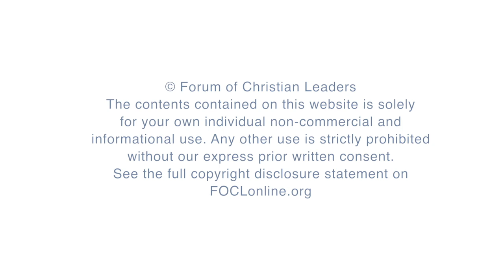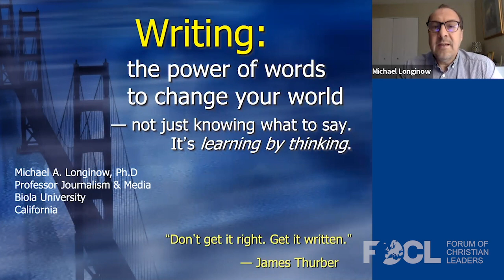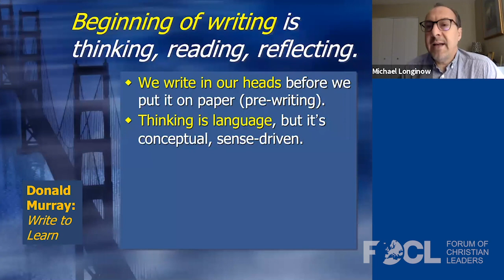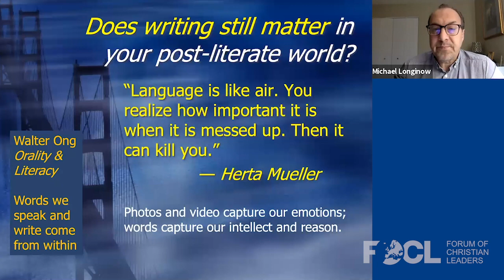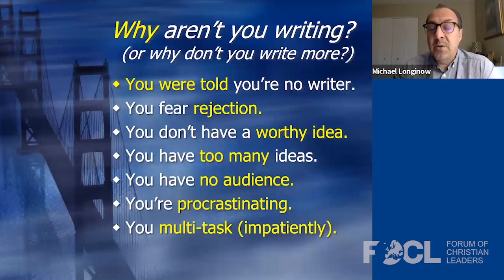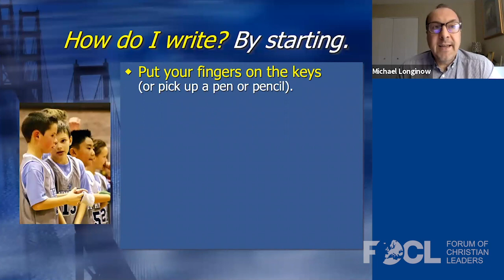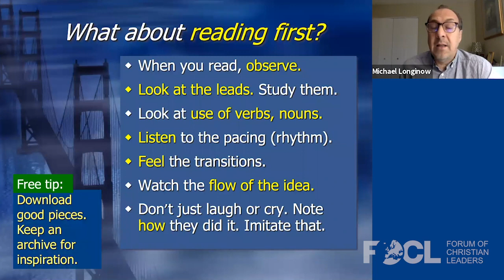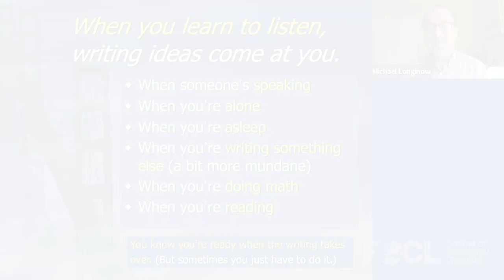Writing: The Power of Words to Change Your World - Michael Longinow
Michael Longinow is a senior faculty member in Biola University’s Department of Media, Journalism and Public Relations.

Words have never been more important. And they have never been more misunderstood by audiences that are increasingly post-literate in a digital universe. Your ideas, your vision for change are trapped within your mind and your soul unless you can find ways of turning them into narratives that reach hungry readers. Writers are not born; they are made. And the making of a writer is the journey of a lifetime. This session will guide you into understanding yourself as a person of words, of narratives, and of audiences. Just as you navigate a complex world with your feet, so should you navigate it through your words — crafted and shaped by the time and space, the moments in history that are unfolding all around you.

FOCLID 20073